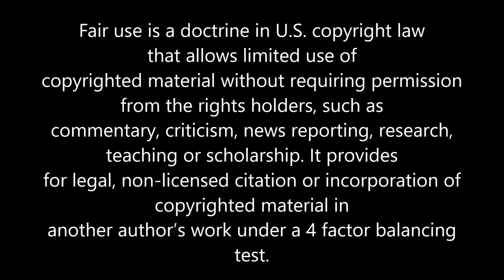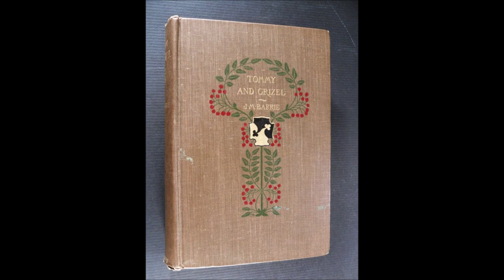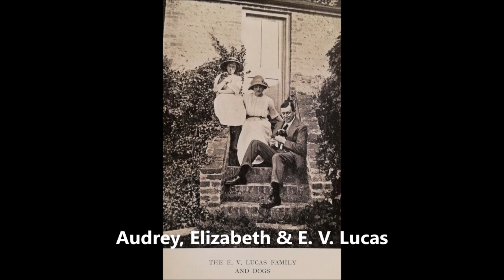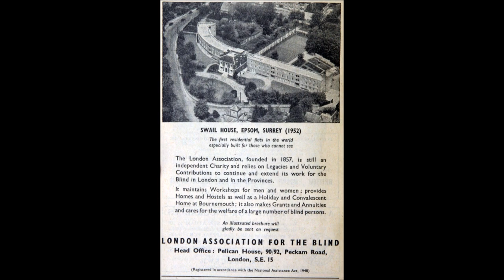Lost Boys: The Deaths of Michael Llewelyn Davies & Rupert Buxton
How exactly did Michael Llewelyn Davies (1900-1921) and Rupert Buxton (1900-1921) die? Drowned in Sandford Lock in May 1921, the two young scholarly men were planning to go to Paris and Norway. What stood in their plans? Was it Davies' guardian J. M. Barrie, who insisted Michael was "The One"? Was it a suicide pact due to a premonition years earlier in Buxton's 1915 poem? Or was it simply an accidental drowning as the inquest ruled?

Sources:

Nicholas McAuley, Et In Arcadia Ego: Rupert Errol Victor Buxton (2007)

Piers Dudgeon, Captivated: J. M. Barrie, Daphne du Maurier and the Dark Side of Neverland (2008)